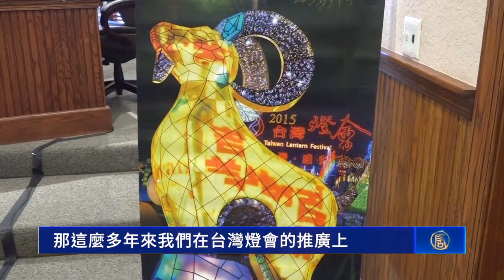讓世界看見台灣 元宵花燈明年進軍南加州｜今日加州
讓世界看見台灣 元宵花燈明年進軍南加州

每年台灣展出大大小小的元宵節創意花燈都吸引各國遊客前來朝聖。台灣觀光署於週四（4月11日），正式與南加州聖蓋博市簽約，預計明年起不用遠赴台灣也有機會欣賞到美麗的台灣花燈了。

為了推廣元宵節文化，台灣觀光署從九十年代開辦台灣燈會活動，後來更漸漸成為國際級重要年度活動之一。

週四（4月11日），台灣觀光署駐洛杉磯辦事處與南加州聖蓋博市簽署「觀光交流合作及致贈元宵節花燈意向書」，希望透過在新年期間展出台灣元宵花燈宣傳台灣燈會。

台灣觀光署副署長 林信任：「有別於以往，可以講是一個新的里程碑。因為我們這次將簽訂五年加五年的一個中長期的合作的意向。那這麼多年來我們在台灣燈會的推廣上也獲得很多國際媒體的讚譽，包括Discovery稱它是世界上最棒的節日，那也有很多國際媒體稱它是沒有雲霄飛車的迪士尼樂園。那我們會以每一年為主題來挑選，讓這個挑過的燈會組成一個台灣燈區。」

聖蓋博市長 吳程遠：「我們希望能夠把這個花燈最好的一個區域未來都留給我們的台灣觀光署在這個地方舉辦活動，但我們希望說他們也能夠透過我們這個活動的舉辦能夠推展他們更多人喜歡台灣的觀光。」

目前花燈挑選作業正在進行中，預計最快在2025年2月元宵節前後正式落腳聖蓋博市展出。